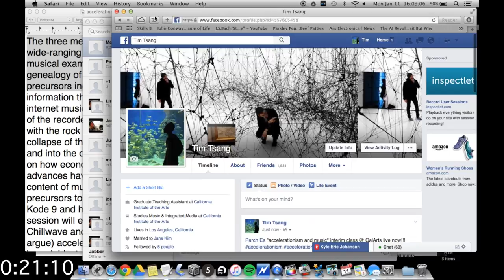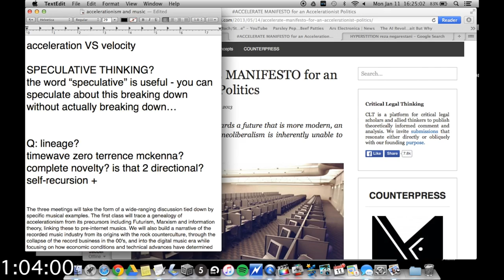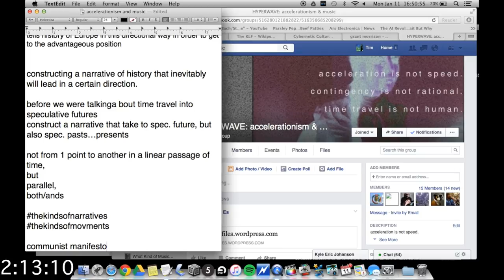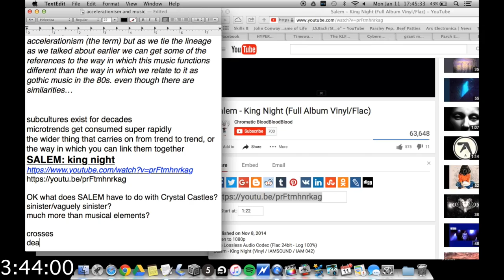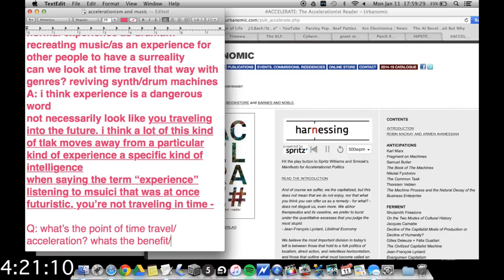HYPERWAVE: accelerationism & music [01.11.2016]